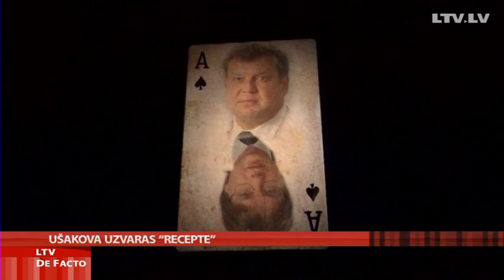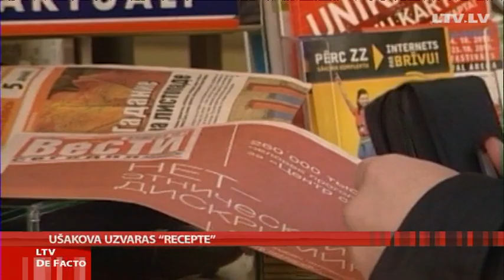Ušakova uzvaras "recepte" ar Krievijas piegaršu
Ar vienu roku Nils Ušakovs Rīgas Krastmalā uzbur Līgo svētkus, ar otru -- raksta vēstuli Krievijas vēstniekam Latvijā, kurā Krieviju dēvē par Latvijas krievvalodīgo jauniešu dzimteni. Tik duāla ir šī "Saskaņas centra" līdera daba, kurš, visticamāk, turpinās vadīt Rīgu arī nākamos četrus gadus. N. Ušakovs bauda jūsmīgu Latvijas krievvalodīgo mediju atbalstu, vienlaikus, caur pašvaldības uzņēmumiem, arī tos finansējot. Tiesa, kritiķi, norāda, ja viņš gulēs tikai uz esošajiem lauriem un kā politiķis neaugs, viņš drīz vien pazudīs.